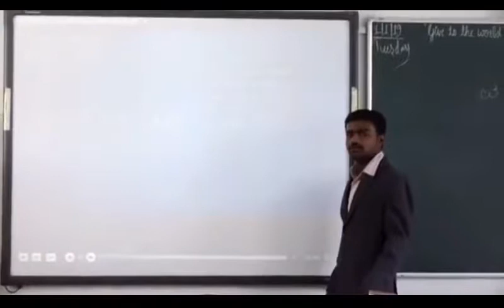cle kkems chikodi